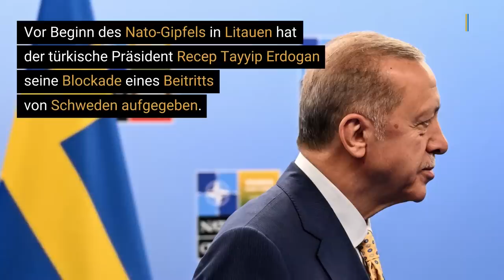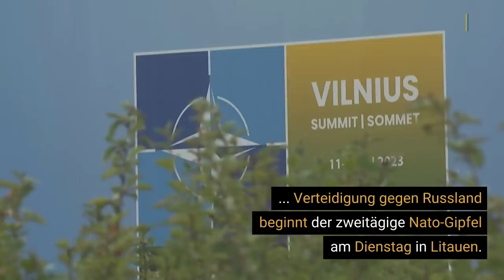Nato-Gipfel: Erdogan lenkt im Beitrittsstreit mit Schweden ein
Nach monatelangem Widerstand macht der türkische Präsident Recep Tayyip Erdogan den Weg für den schwedischen Nato-Beitritt frei.

„Schweden wird Vollmitglied der Allianz“, sagte Nato-Generalsekretär Jens Stoltenberg am Montagabend nach Vermittlungsgesprächen mit Erdogan und dem schwedischen Regierungschef Ulf Kristersson in der litauischen Hauptstadt Vilnius.

Konkret sagte Erdogan laut einer von der Nato veröffentlichten Erklärung zu, das Beitrittsprotokoll für Schweden an die türkische Nationalversammlung zu übermitteln und „eng mit ihr zusammenarbeiten, um die Ratifizierung sicherzustellen“.

Die Entscheidung des Parlaments in Ankara soll nach Stoltenbergs Worten „so bald wie möglich erfolgen“.

Das Nato-Land Ungarn hatte die schwedische Beitrittsakte wegen der ausstehenden türkischen Entscheidung ebenfalls nicht ratifiziert, will dies nach Angaben des Nato-Generalsekretärs aber nun nachholen.

▬ Social Media ▬▬▬▬▬▬▬▬▬▬▬▬▬▬▬
► Besucht uns auf Facebook: